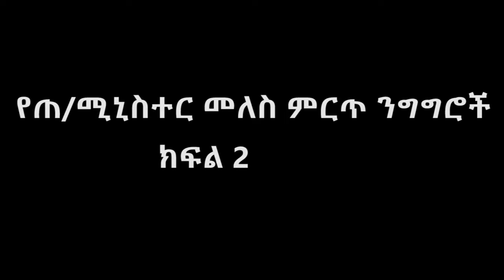Prime minster Meles Zenawi Interview On Current Ethiopian Poltics 2020